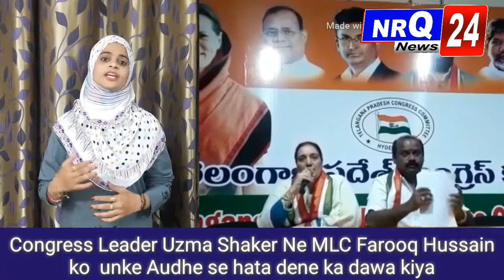NRQ 24 News:- Congress Leader Uzma Shaker ne MLC Farooq Hussain ko unke Audhe se hata dene ka dawa k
NRQ 24 News:- MLC Farooq Hussain ne ek lady ka flat khabza kiya hai aur us lady ke sath battamizi se pesh aaye isilye Congress Leader Uzma Shaker ne MLC Farooq Hussain ko unke Audhe se hata dene ka dawa kiya..